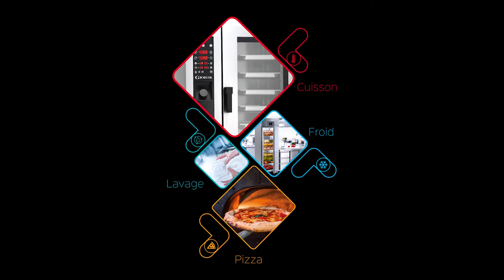Joël PHILIPPS Le Cerf Marlenheim Egast 2018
Notre chef: Joel Philipps

CHEFSENLIGNE